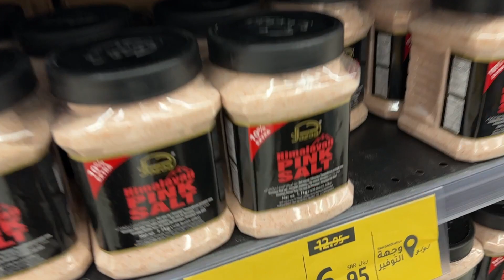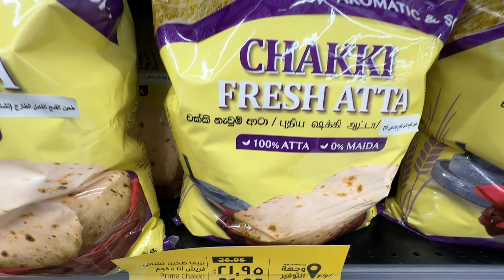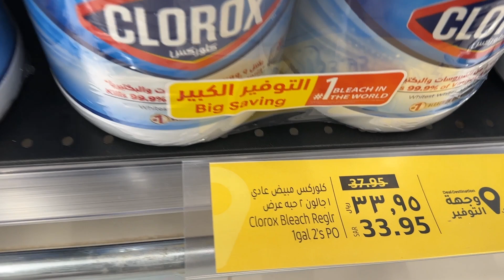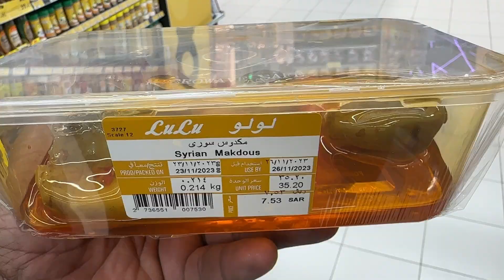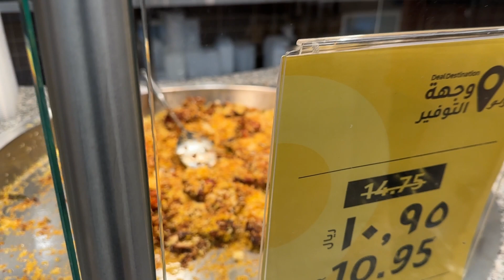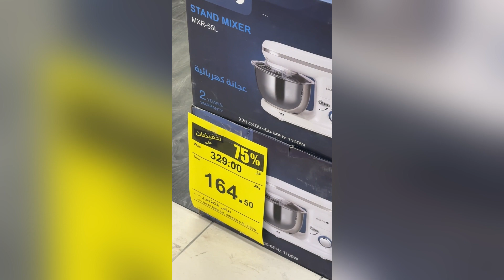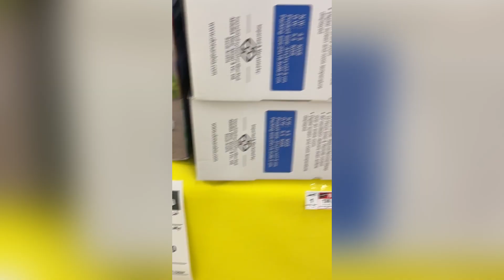LULU HYPER MARKET |HAFAR AL BATIN |OTHAIM MALL BEST OFFERS DISCOUNTED ITEMS@shaiziibrahim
LULU HYPER MARKET |HAFAR AL BATIN |OTHAIM MALL BEST OFFERS DISCOUNTED ITEMS​⁠